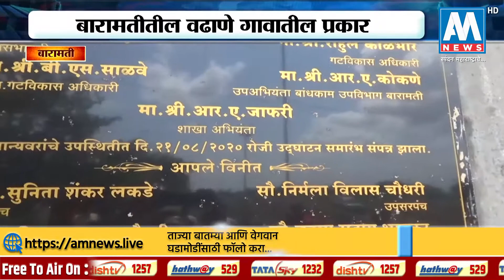श्रेय लाटण्यासाठी अपूर्ण इमारतीचं उद्घाटन, बारामतीतील वढाणे गावातील प्रकार | AM NEWS